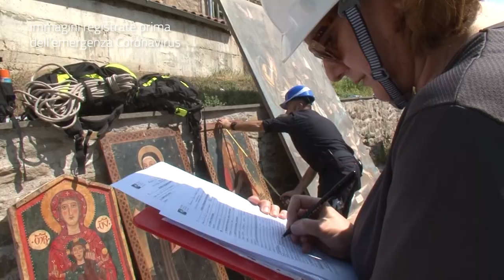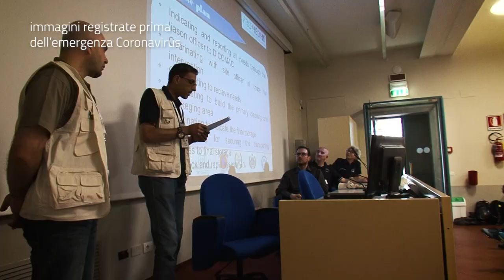Il progetto Proculther - 24 novembre 2021